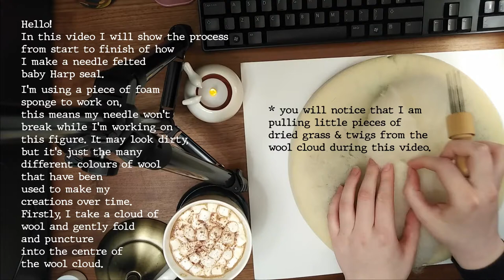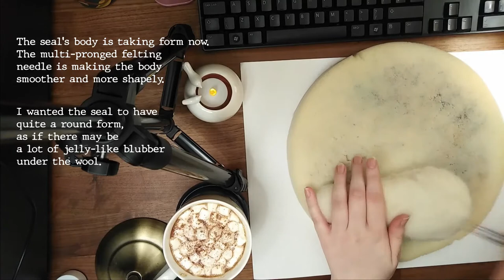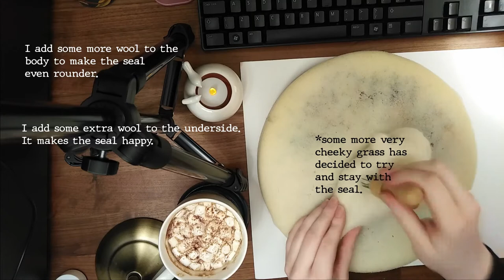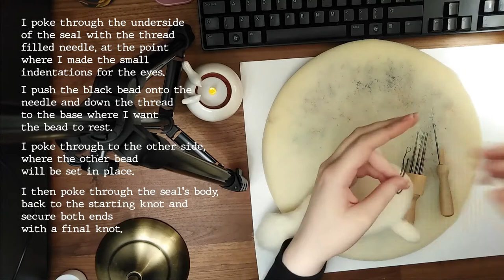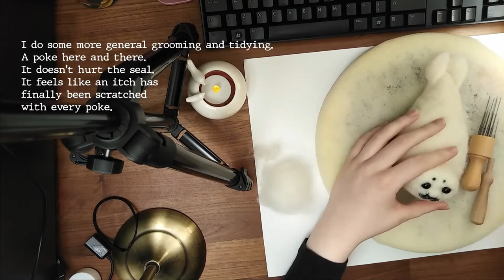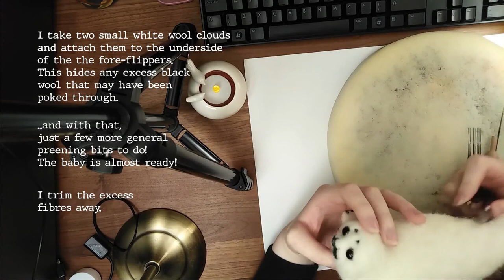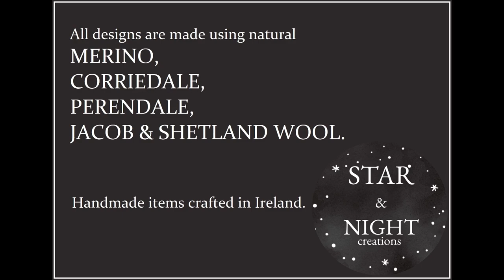Making Process // BABY HARP SEAL // Needle Felting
Hello!
In this video I show the step-by-step process of making this adorable handcrafted, needle felted baby Harp Seal figurine!

This seal figure is available for sale on my Etsy shop.

This seal figure will compliment any interior, making it unique, a one of a kind find,
... and no one else can have exactly what you have ...
completely handmade & has been carefully crafted in Ireland.

The figure is flexible, made entirely of sheep wool.
Crafted using black glass beads for the eyes.
Made using natural Merino, Corriedale, Perendale, Jacob &/or Shetland wool.